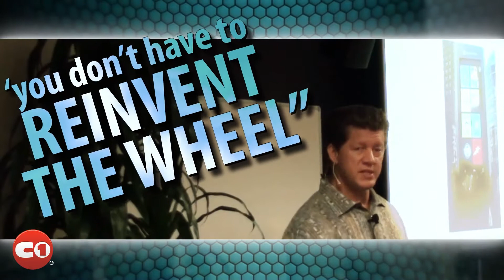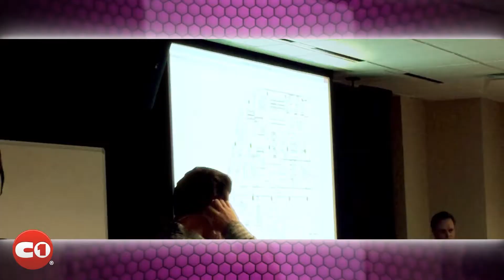"How I Became a Millionaire Writing Apps" (Preview)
This is a preview of a presentation by James Vertisan. In this history-making session, find out how James Vertisan became a millionaire making apps! James shares his wealth of knowledge and expertise with a live audience in an incredible 2-hour presentation. Plus, learn about an exciting new opportunity for developers in the Tampa Bay area! This was the largest Windows Phone user group meeting in the world! Get to work on your own million-dollar app today! Download Windows 8 controls from ComponentOne to get started: